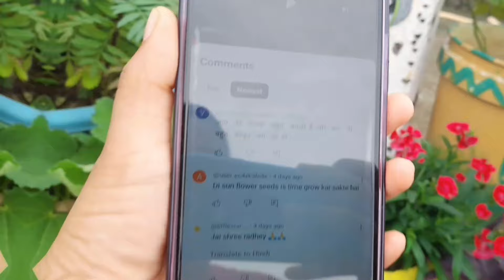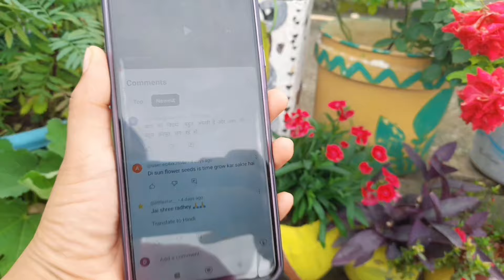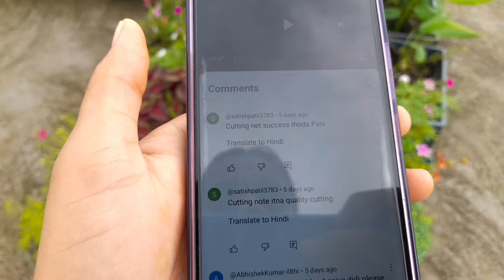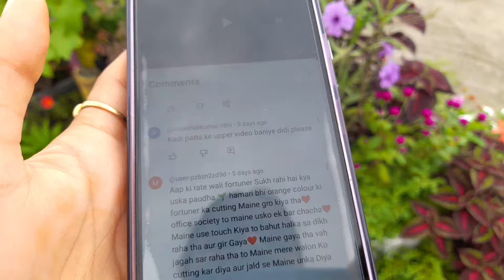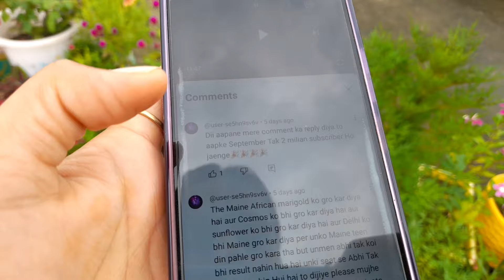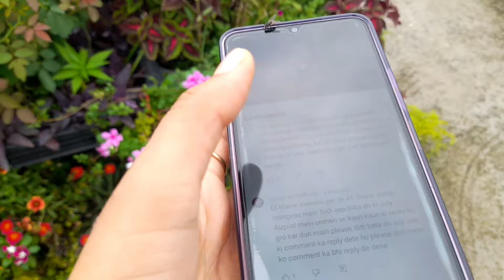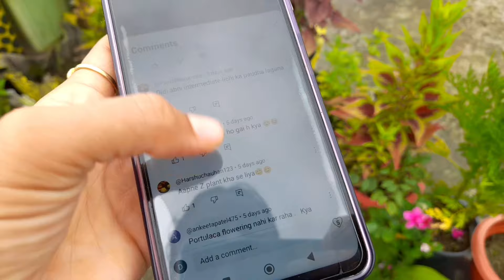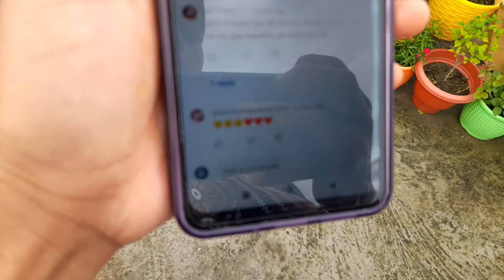My 2nd gardening vlog 🥳! आप सबके सवालों के समाधान मिलेंगे यहां😲!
गर्मियों में पौधों को ठंडी खाद कौन सी दें,40 45 डिग्री तापमान पर यह खाद पहुंचाएगी पौधों को ठंडक, पौधों को तपती धूप में ठंड पहुंच जाएगी या खाद, money plant decoration idea, my youtube income, my youtube story, मैं यूट्यूब से कितना पैसा कमाती हूं, pot stand kaise bnae, lakdi se pot stand kaise bnaaye, free mai pot stand kaise bnaaye, bamboo se pot stand kaise bnaaye, free mai planter stand kaise bnaaye ,bajan, bridal nail art,plant, abha card kaise bnaaye,meesho online pots, meesho Square pot, cheap pots at meesho,  online pot kaha se khride, saste pot kaha se khride, meesho flower pot, meesho pot review mèesho flower seeds kaise grow kare, meesho flower seeds care kaise kare, meeesho flower seed condition after 7 days, 5 इंच के गमले में लगाए जाने वाले फूलो के नाम ,छोटे-छोटे गमले में लगाए जाने वाले फूलों के नाम, छोटे गमले में कौन से फूल लगाए, 5 इंच के गमले में कौन से फूल लगाए, Plastic pota m jaane baale plants, winter flower plants, winter mai kon se plant flowering karte hai, messho flower seed r, eview, meesho flower seeds, 24 flower seeds,  terrace garden,  terrace gardning,  garden makeover, cutting plants name, flower seeds name, winter flower name , winter seeds name, hanging plants, best potting mix, jade plant, coleus plant cutting k, garden makeover,  nasturtium flower,
meesho flower seed, meesho flower plant review, meesho flower,terrace garden flower,decoration idea sardiyon ke paudhe, ,meesho online pots, meesho Square pot, cheap pots at meesho,  online pot kaha se khride, saste pot kaha se khride, meesho flower pot, meesho pot review mèesho flower seeds kaise grow kare, meesho flower seeds care kaise kare, meeesho flower seed condition after 7 days, 5 इंच के गमले में लगाए जाने वाले फूलो के नाम ,छोटे-छोटे गमले में लगाए जाने वाले फूलों के नाम, छोटे गमले में कौन से फूल लगाए, 5 इंच के गमले में कौन से फूल लगाए, Plastic pota mai plant kaise lgaaye, 5 inch pot mai lgaaye jaane baale plants, winter flower plants, winter mai kon se plant flowering karte hai, messho flower seed r, eview, meesho flower seeds, 24 flower seeds,  terrace garden,  terrace gardning,  garden makeover, cutting plants name, flower seeds name, winter flower name , winter seeds name, hanging plants, best potting mix, jade plant, coleus plant cutting kaise kare, mone
plant, abha card kaise bnaaye,meesho online pots, meesho Square pot, cheap pots at meesho,  online pot kaha se khride, saste pot kaha se khride, meesho flower pot, meesho pot review mèesho flower seeds kaise grow kare, meesho flower seeds care kaise kare, meeesho flower seed condition after 7 days, 5 इंच के गमले में लगाए जाने वाले फूलो के नाम ,छोटे-छोटे गमले में लगाए जाने वाले फूलों के नाम, छोटे गमले में कौन से फूल लगाए, 5 इंच के गमले में ant cutting kaise kare, money plant, sadabhar plant, coleus plant, lotus seed kaise grow kare, lotus plant kaise lgaaye,
meesho flower seed, meesho flower plant review, meesho flower,terrace garden flower,decoration idea sardiyon ke paudhe, doll house making, shiv bajan
@spnfnikivlogsmy new terrace garden, raja jogo , terrace garden,  terrace garden tour,  terrace garden makeover  , zero budget terrAce garden, meesho online pots, meesho Square pot, cheap pots at meesho,  online pot kaha se khride, saste pot kaha se khride 5 इंच के गमले में लगाए जाने वाले फूलो के नाम ,छोटे-छोटे गमले में लगाए जाने वाले फूलों के नाम, छोटे गमले में कौन से फूल लगाए, 5 इंच के गमले में कौन से फूल लगाए, Plastic pota mai plant kaise lgaaye, 5 inch pot mai lgaaye jaane baale plants, winter flower plants, winter mai kon se plant flowering karte hai, messho flower seed r, eview, meesho flower seeds, 24 flower seeds,  terrace garden,  terrace gardning,  garden makeover, cutting plants name, flower seeds name, winter flower name , winter seeds name, hanging plants, best potting mix, jade plant, coleus plant cutting kaise kare, money plant, sadabhar plant, coleus plant, lotus seed kaise grow kare, lotus plant kaise lgaaye,meesho, online plant shopping, pansy flower,
meesho flower seed, meesho flower plant review, meesholower seeds, flower seeds, flower seeds name and soil mix, container gardening, gamle,